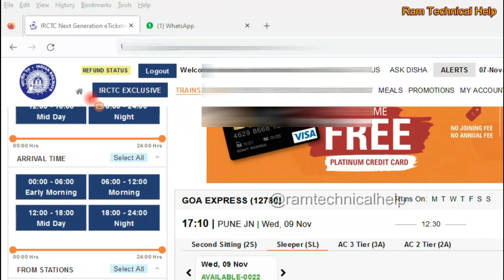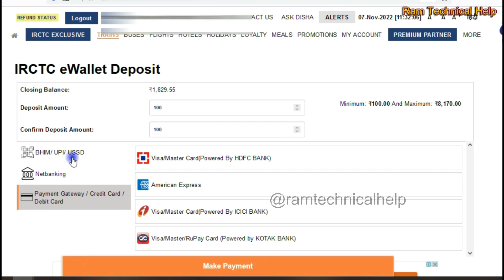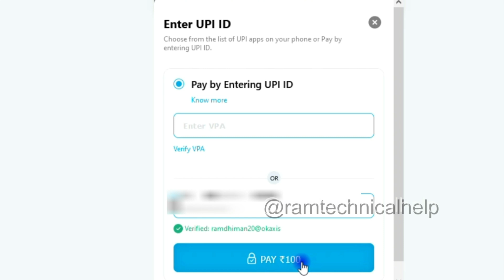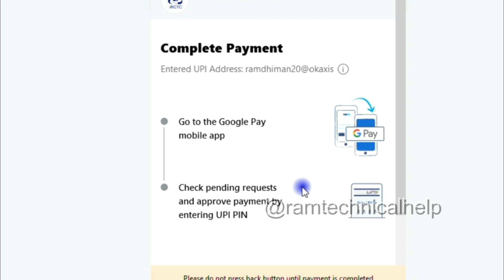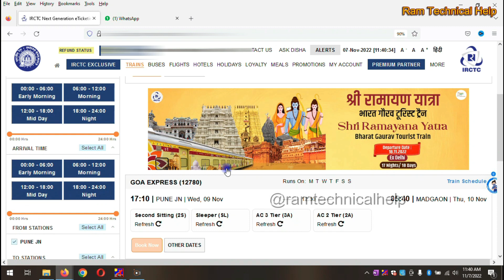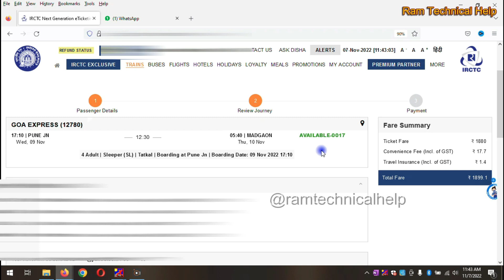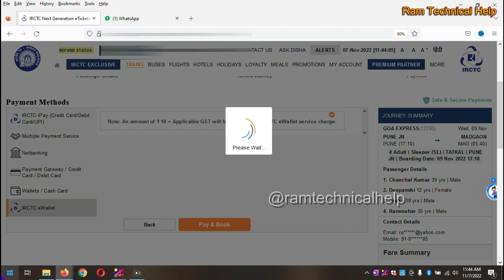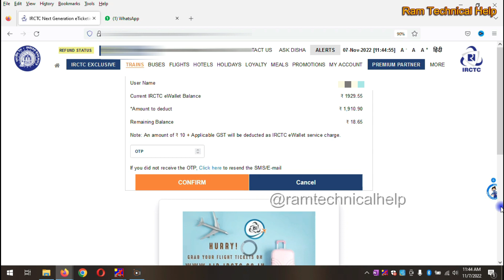Tatkal ticket kaise book kare LIVE Process // अब तत्काल टिकट मिस नहीं होगा New Tricks 100% book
How to book IRCTC tatkal ticket fast | इस आसान सी trick से IRCTC  Tatkal Ticket सटासट बुक होंगे |

Covered topics :

tatkal software
today tatkal software
tatkal extension today
irctc extension for tatkal
tatkal ticket booking
tatkal extension
tatkal ticket
tatkal software today booking
today tatkal booking software
tatkal
tatkal software 2022
irctc autofill tatkal magic new version
tatkal booking software today
tatkal software live booking today
tatkal ticket booking in laptop
tatkal ticket booking software today
tatkal ticket software
tatkal ticket software 2022
extension tatkal ticket
how to book tatkal ticket in irctc
irctc tatkal software today
tatkal extension for chrome
tatkal ticket autofill irctc extension
tatkal today
book tatkal ticket in irctc fast
fast tatkal ticket booking on mobile
irctc autofill extension 2022
irctc e wallet se tatkal ticket kaise book kare
autofill irctc tatkal
how book tatkal ticket irctc fast
how to book fast tatkal ticket in mobile
irctc
book tatkal reservation ticket
tatkal software today
tatkal reservation,tatkal ticket,
irctc,irctc app tatkal,irctc tatkal,
train ticket,
tatkal train ticket,
quickly book tatkal reservation,
book tatkal ticket,trick to book tatkal ticket,
quick way to book tatkal reservation,
how to book tatkal ticket in irctc,tatkal,